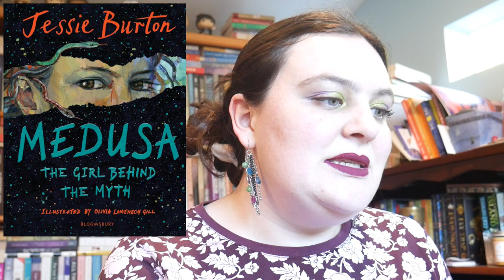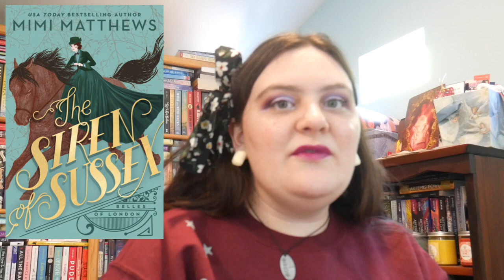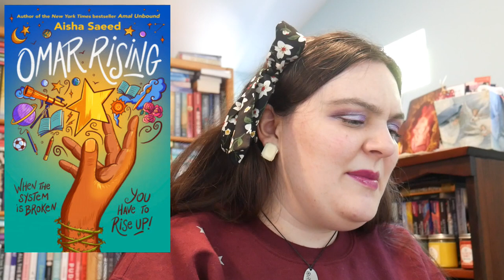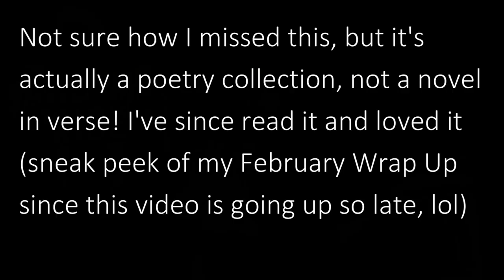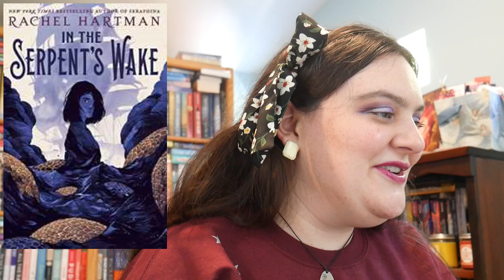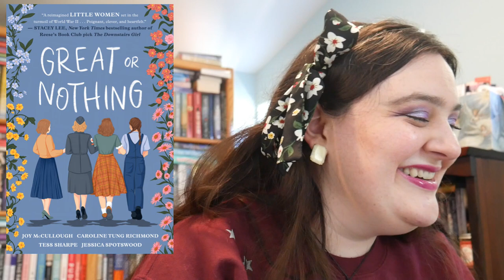(I Know It's February, But...) Most Anticipated Releases: January - March || 2022 [CC]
*Info on Islamophobia worldwide, including Uyghurs in China - petitions, places to donate, etc

--The Books--
Pinned in comment!